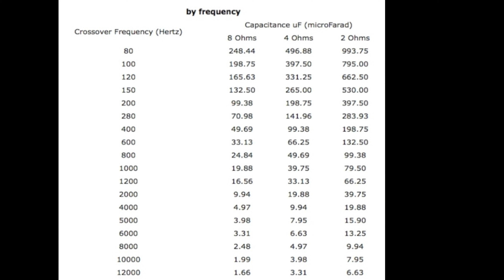Monitor audio Tweeter removal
removing tweeters and capacitors from a monitor audio speaker